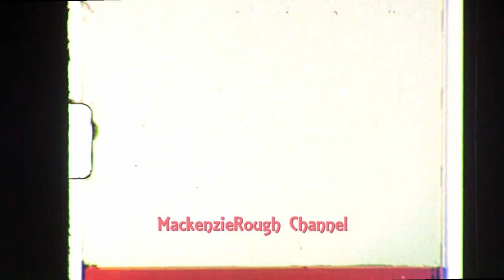Scratchy film with leader and tail effect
We now have fabulous picture quality in the 21st Century but a lot of recent productions use old film effects and transitions that consist of bits of old film including 'fogging' sprocket holes etc. I have compiled some footage here of such effects.